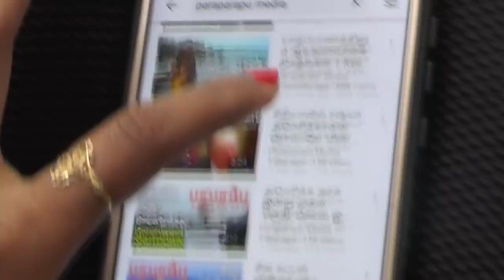அமெரிக்காவுக்கு சிரியாவில் என்ன சோலி? ரகசியத்தை வெளியிட்டார் ஜனாதிபதி ட்ரம்ப்! | Paraparapu Analysis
Director: Rishie